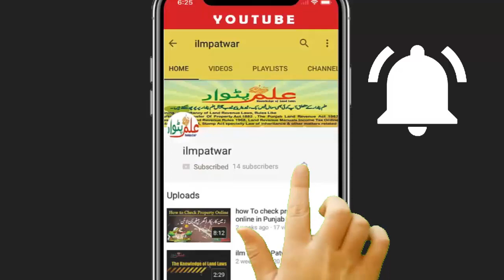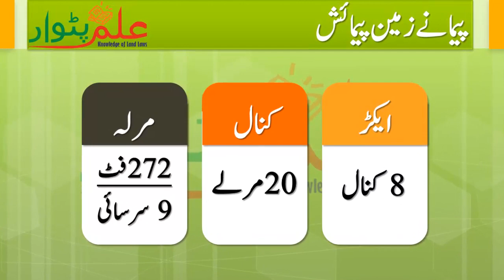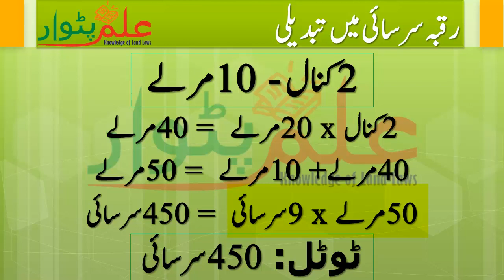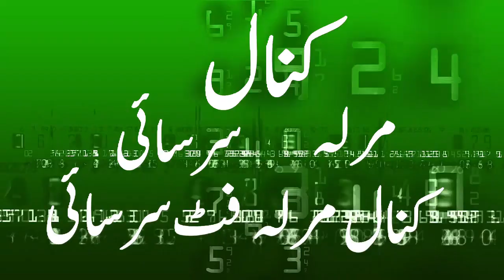Patwari share calculator raqba convert into kanal, marla, sarshi, feet-ilmPatwar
پٹواری شیئر کنال مرلہ سرسائی فٹ میں رقبہ کیسے تبدیل کرتا ہے؟
Patwari share calculator/converter, raqba convert kanal, marla, sarshi, feet

ilmpatwar channel apni malomat main azafa krain aur mazeed malomat ka lya ya videos zaor daikhan.